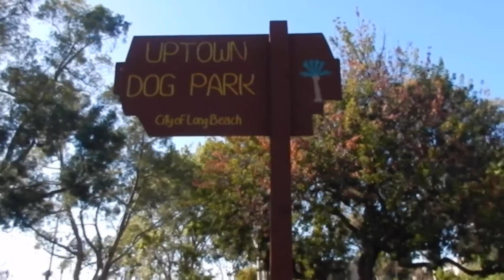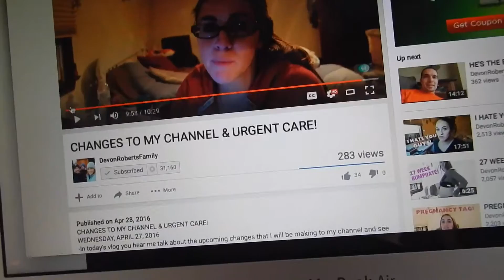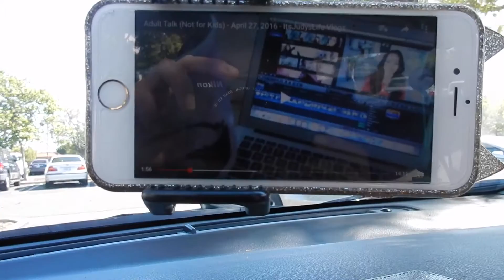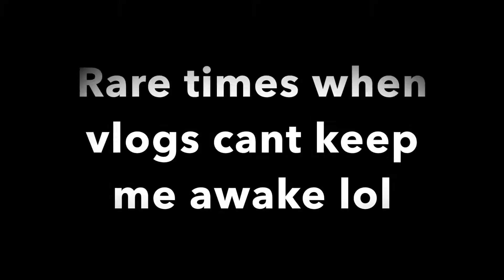Dog Park Fun!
I will try to be as interactive as i can be.